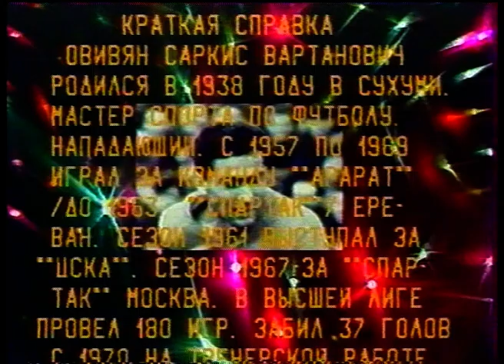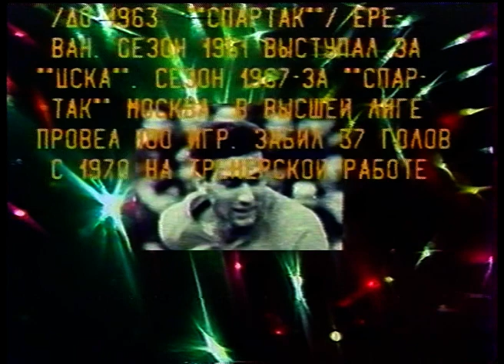Sargis Hovivyan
Legendary Football Player